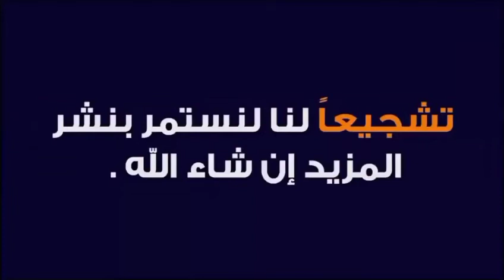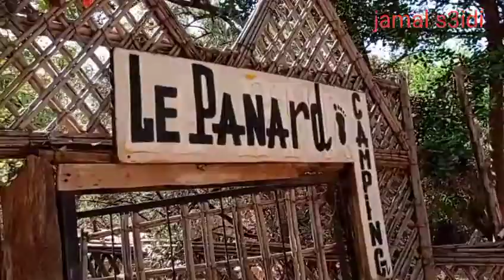عنداك تنسى شلالات هواي 🇲🇦 أوزود ❤️وتمتع بالطبيعة🌄🌲 وخرير المياه👍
المرجو الإشتراك بقناة وشكراً لكم ❤️👍